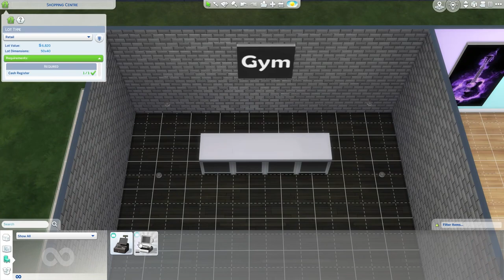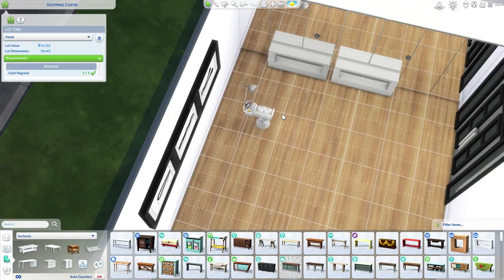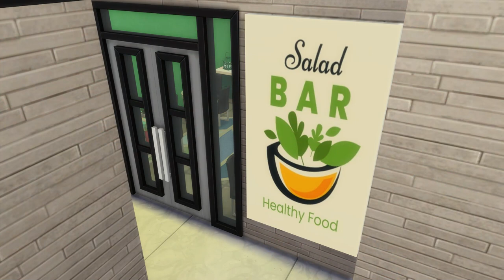The Sims 4 | Shopping Mall (No CC) Collab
This mall was built in preparation for the new pack - 'Growing Together' - I wanted to make a communal place for all ages to enjoy!

First  floor - Panda Express, Forever 21, Home Store, Starbucks, Pet shop, Toy shop, Bahama Mama (Cocktail bar) & Sun & Moon (Italian restaurant).

Collab with the wonderful @TheSimsDays - Her creations include: Bubble Tea, Bahama Mama, Music Store, Home Store & toilets!

Available to download on the gallery: ID - Laurabbyx
Artwork ID's:

xninjaanniex
LouLou_O3O3
SimsHD
MOONL1GHTSEEKER
Babewire
SimSationalToo
hootofthesims
roseymow
juwels64
JadeNchanted
Silverhawk201
AlJay2000
Komori44
rinkydinxx
Scanperton
yyyooohan
Balddrummer
LaSilentCreature
s317sv17vnv
MikeyMalyne
Rosetta-Pendrake
Ale_simmer01
minoorita
koaleigh
simsrara
SimsLuski
Eirinn87
LouLou_O3O3